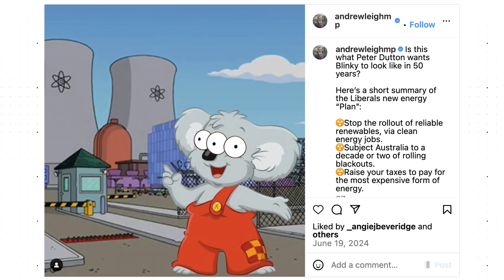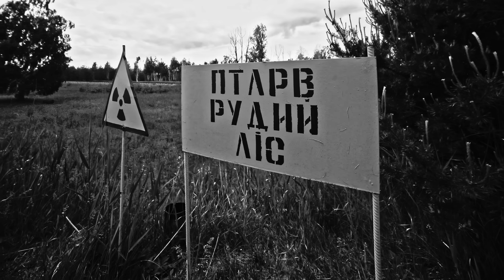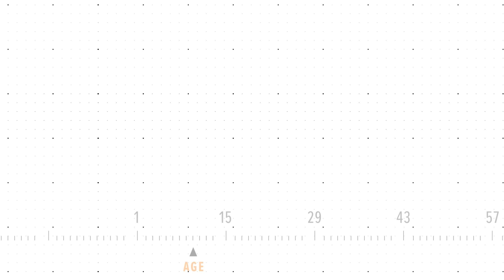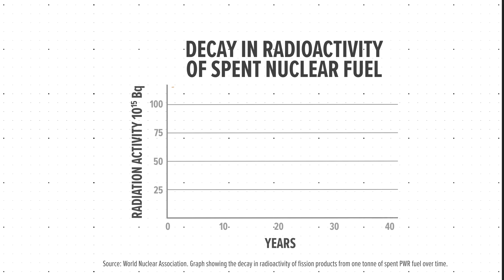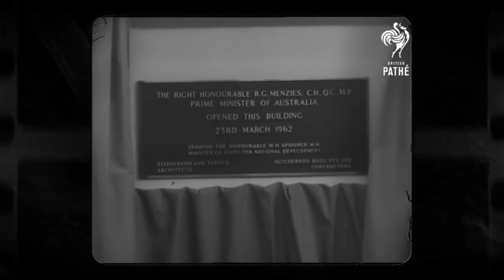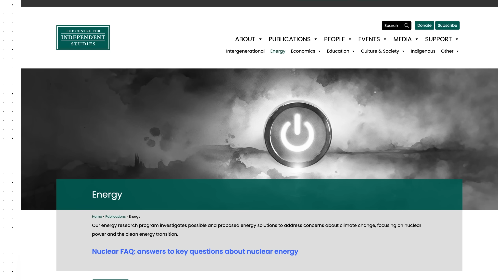Is Nuclear Safe? | Aidan Morrison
Nuclear energy is among the safest power sources, with modern reactors designed to prevent disasters like Chernobyl, Fukushima, or Three Mile Island. Strict regulations and advanced technology, including self-regulating systems and robust containment, minimize risks.

Nuclear waste is minimal—a lifetime’s electricity fits in a Coke can. Cooled, stored in secure casks, and often recycled, it’s less hazardous than solar’s persistent toxic waste, which is expected to be 75 times greater by 2050. Australia’s Lucas Heights facility already demonstrates effective waste management.

Aidan Morrison is a leading researcher into Energy Systems and currently the Director of Energy Research at the Centre for Independent Studies. In 2023 he exposed how the famous CSIRO report “GenCost” excluded vast costs required to integrate and firm renewables by treating them as “sunk” costs. In 2024 he was amongst the strongest voices calling for nuclear energy in Australia and was a leading critic of the ‘Integrated System Plan’ (or ISP): Australia’s blue-print for a transition to an energy system dominated by wind and solar. Following the conclusion of a recent Senate Inquiry into Australia’s energy planning and regulation, Aidan reached the conclusion that the ISP is “worse than useless” and declared that trust in Australia energy establishment is now so badly broken that a series of resignations will be required to restore the credibility and respect that regulatory organisations required to administer the energy system.